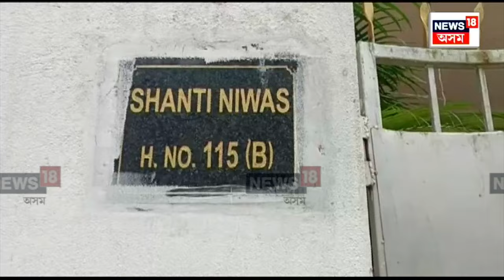Noonmati Latest News | ৰহস্যৰ মায়াজাল আঁতৰা নাই মুনমুন বেগমৰ চাঞ্চল্যকৰ মৃত্যুৰ | N18V